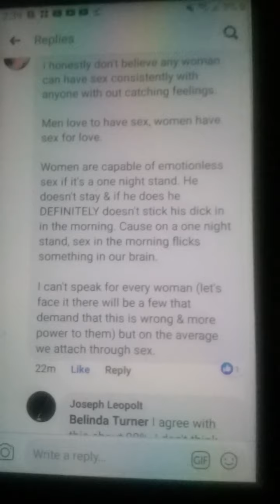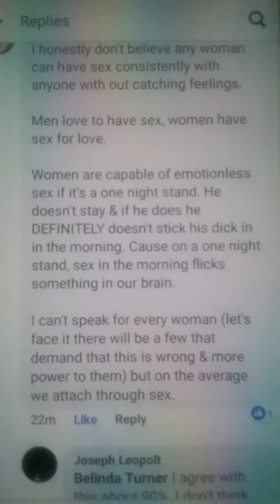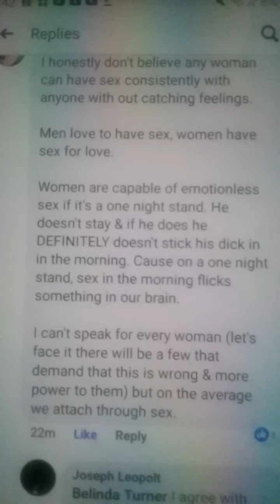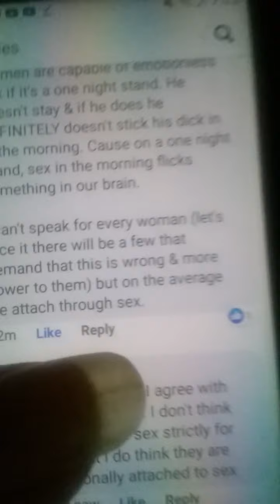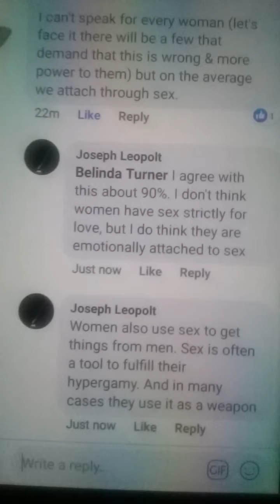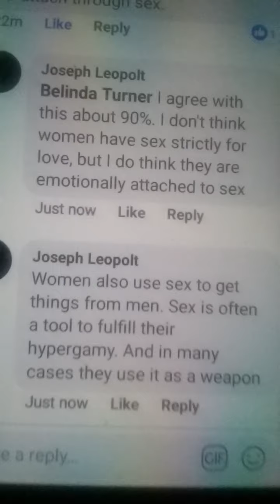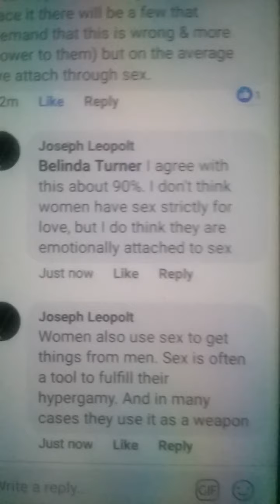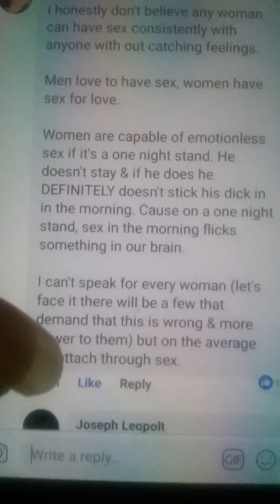Women need to feel emotions to have sex